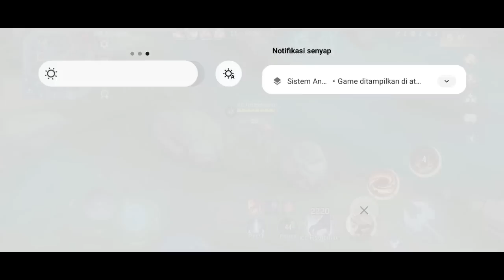KOK BISA YA! Orang Main Model Gini Bisa Ke Mythic Honor? Player Kek Gini Harusnya di Ban Permanen